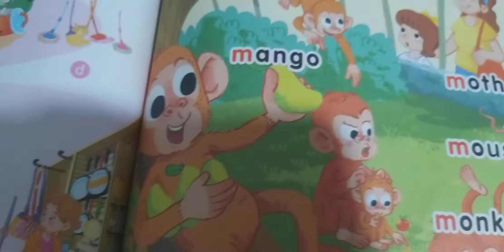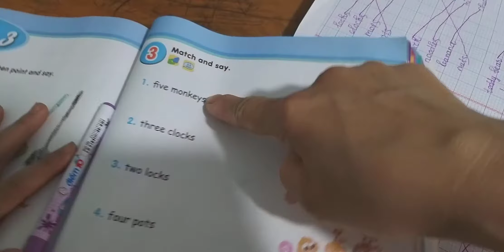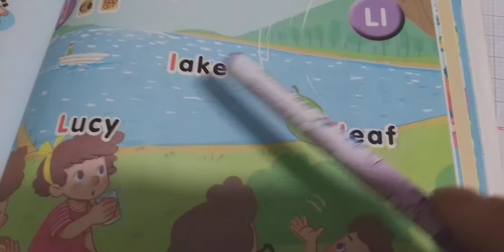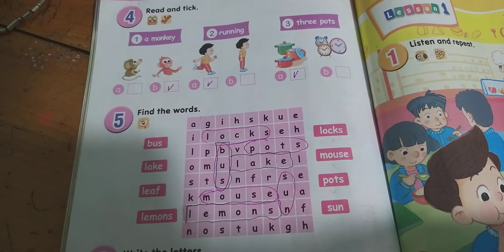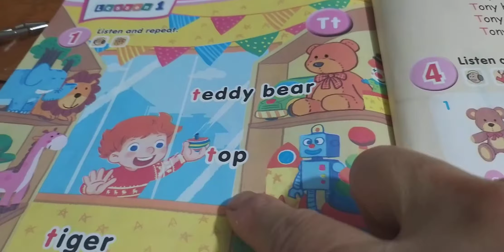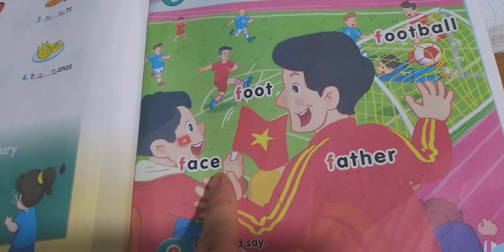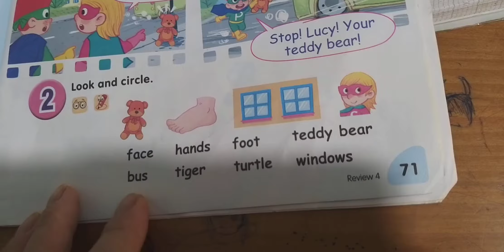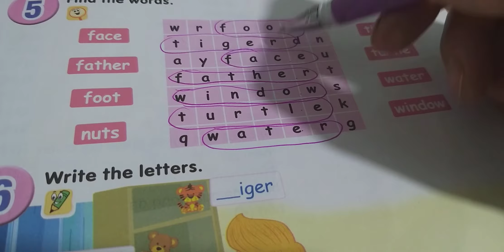Ôn thi HK2 Tiếng Anh Lớp 1 Unit 9 - Unit 16 sách Macmillan